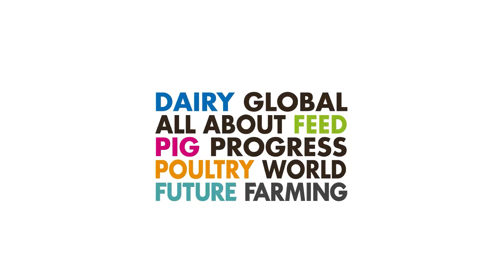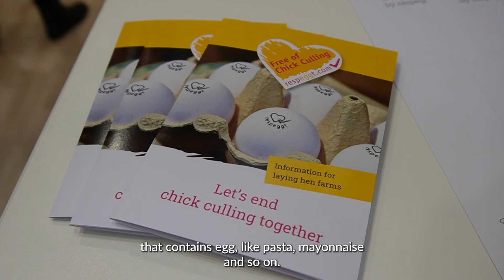Respeggt is ready to end chick culling worldwide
The company respeggt presents its solution to end chick culling through a gender identification in the hatching egg at the EuroTier 2022 exhibition in Hanover, Germany. COO Carmen Uphoff talks more about the services that Respeggt offers in this video.

Do you want to know more about this Company?